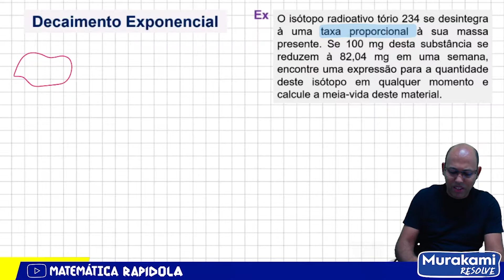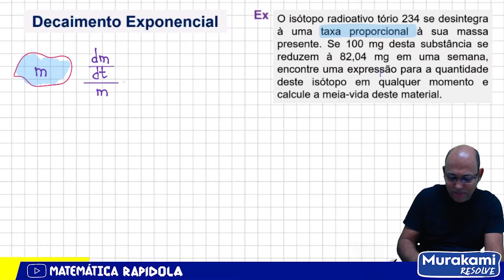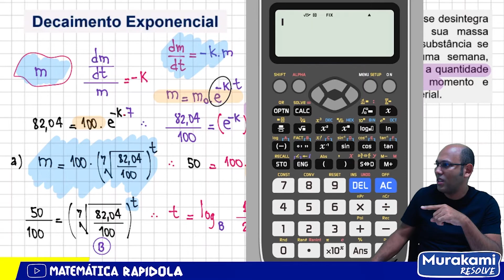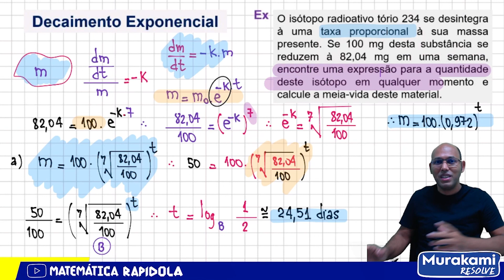DECAIMENTO EXPONENCIAL 🔴 EDO # 14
VAMOS RESOLVER A SEGUINTE QUESTÃO:
Uma substância radioativa diminui a uma taxa proporcional a quantidade presente. Se inicialmente a quantidade de material é 100 𝑚𝑔 e após 2 horas reduziu 10% da massa inicial. Obtenha:
A Uma expressão para massa restante em um tempo 𝑡;
B O tempo necessário para que a massa fique reduzida a metade.

Um decaimento radioativo ocorre quando isótopos instáveis têm seus núcleos rompidos em razão da instabilidade atômica. Para entender por que um isótopo se desintegra é preciso nos atentar para o núcleo atômico.

a meia-vida é a quantidade de tempo característica de um decaimento exponencial
questoes sobre decaimento exponencial
como calcular decaimento radioativo

Resolva:
1) A taxa de decaimento do rádio é proporcional à quantidade presente qualquer instante.  Se houver 300 mg de rádio agora e sabendo que a meia vida do rádio é 1690 anos, qual a quantidade de rádio daqui a 1000 anos?

2) O sudário de Turim mostra a imagem, em negativo, do corpo de um homem que aparentemente foi crucificado, em que muitos acreditavam ser de Jesus de Nazaré. Em 1988, o Vaticano deu a permissão para datar por carbono o sudário. Três laboratórios científicos e independentes analisaram o tecido e concluíram que o sudário tinha aproximadamente 660 anos, idade consistente com seu aparecimento histórico. Sabendo que a meia vida do C-14 é aproximadamente 5700 anos, então a porcentagem da quantidade original de C-14 remanescente no tecido em 1988 é aproximadamente:
A 94,20%
B 93,20%
C 92,20%
D 91,20%
E 90,20%